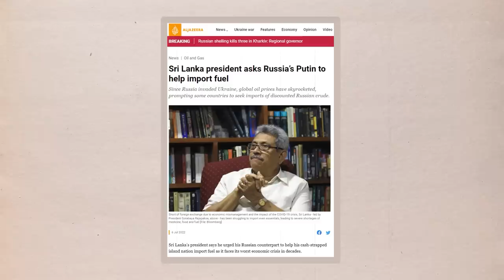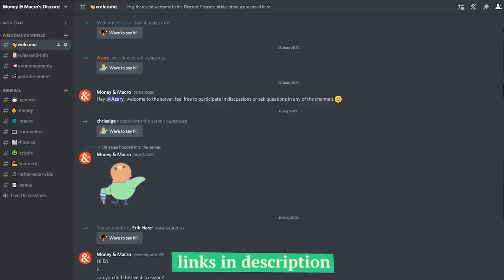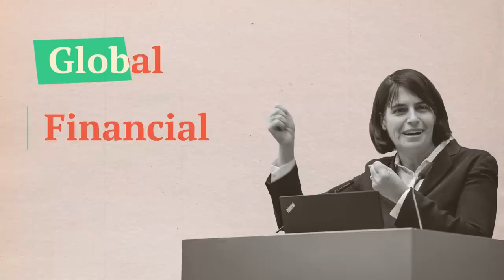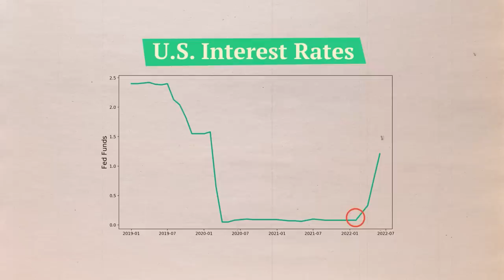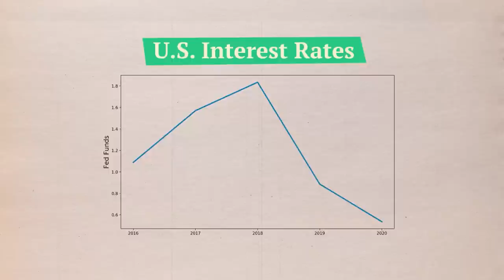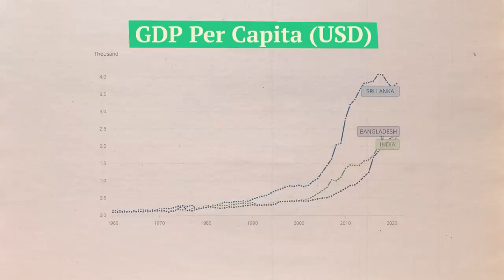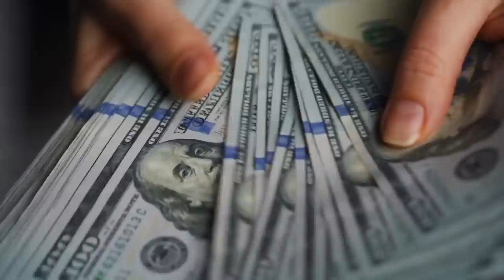Who Really Killed Sri Lanka’s Economy?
SOURCES:
I've linked my sources in the blog that goes along with this video. Most links are in the text. But, I added some extra literature and data sources to the end of the blog

Timestamps:
0:00 - introduction
0:51 - suspects
1:38 - Russia
3:29 - Help Me Make Videos
4:20 - USA
7:53 - China
11:42 - Rajapaksa Family
14:46 - The Vote

Made possible by research assistance from Peter Courtney (Stellenbosch University)
Narrated and produced by Dr. Joeri Schasfoort (VU Amsterdam)